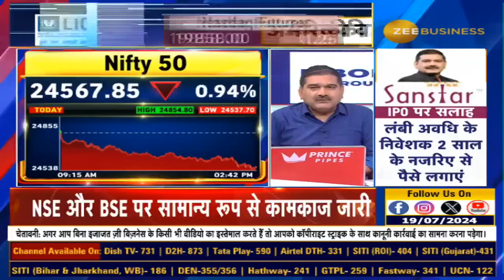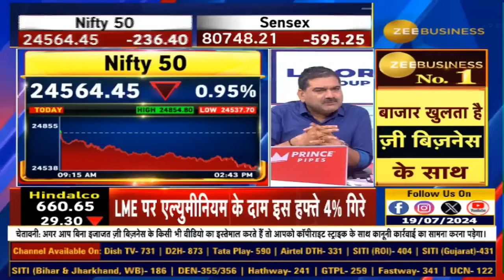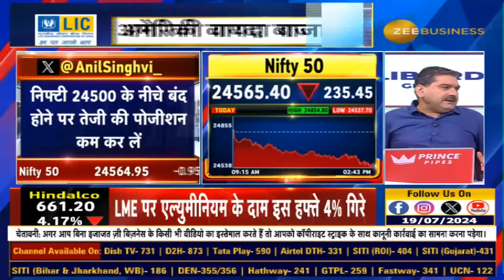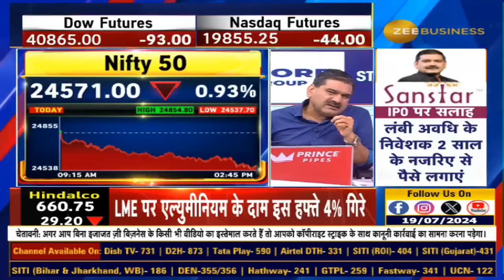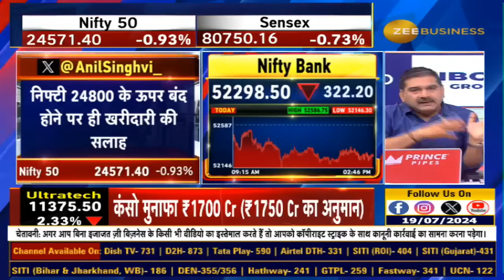Nifty Levels to Watch After Closing: Strategies & Tips with Anil Singhvi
किस लेवल के नीचे Closing के बाद आएगी कमजोरी?

बजट तक क्या अपनाएं स्ट्रैटेजी?

Nifty के किस लेवल पर रखें नजर?